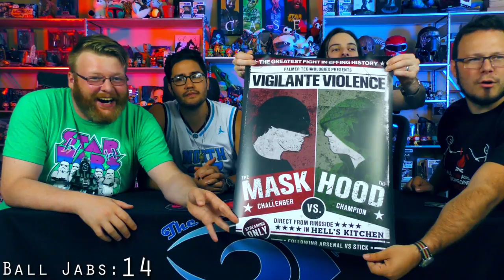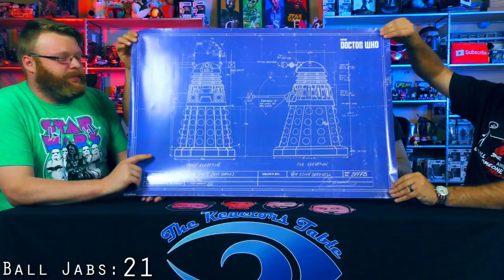Blind Wave Mailbag #75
Eric, Shane, Calvin and Aaron unbox and open gifts from our viewers in our weekly mailbag series.

Agent Jay, Keyboard Junkie, and The Blind Wave Discord Family